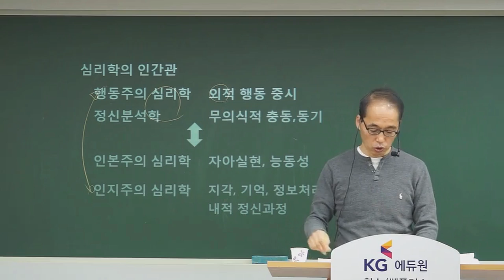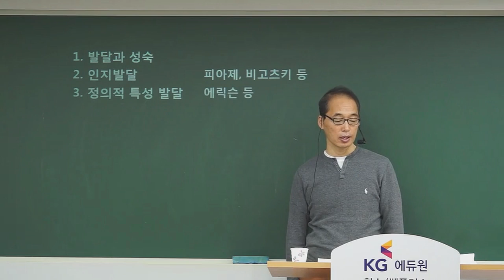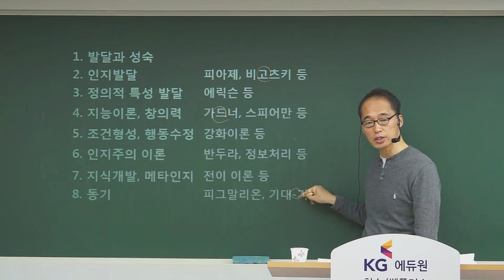[교육학 윤중샘]교육학 1~2월 초수입문반_교육심리파트_중등교원임용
[교육학 윤중샘]교육학 1~2월 초수입문반_교육심리파트 맛보기 강의